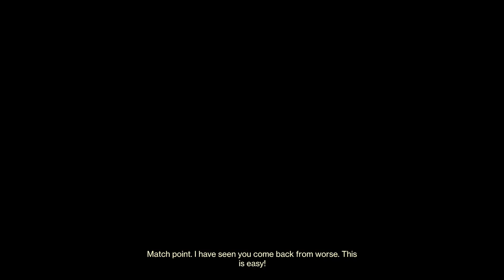Going against Lego Master & Dr Pepper in trials of Osiris Destiny 2 season of the Wish